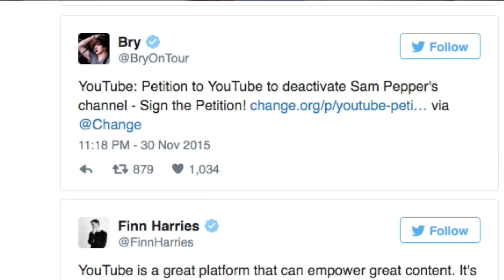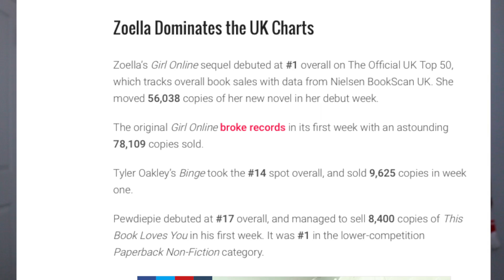2015 YouTube summary | The Year of The Daily Vlogger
♛ George.Masontv ♛

♛ GeorgeMasontv ♛

Last video :